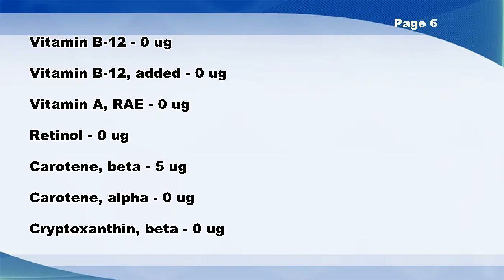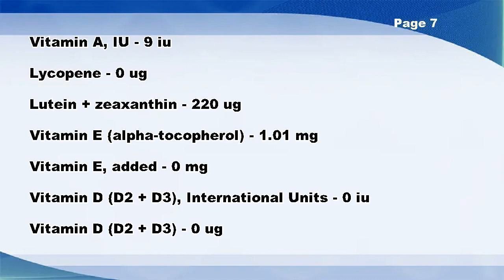Wheat, soft white - Nutrition Data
Wheat, soft white -- Nutrition Facts